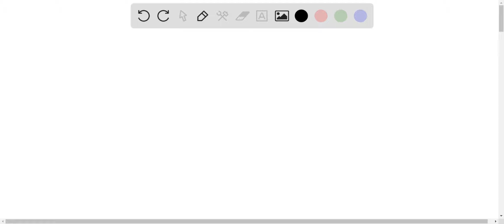1. A skier, starting from rest, skis down a slope from a height of 300 m to the horizontal ground l…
1. A skier, starting from rest, skis down a slope from a height of 300 m to the horizontal ground level. (a) Show that the speed with which the skier reaches the ground level does not depend on either the mass of the skier or the angle of incline of the slope. State any assumptions made. (b) Calculate the speed with which the skier reaches the ground level.